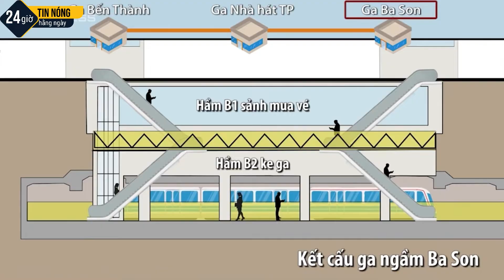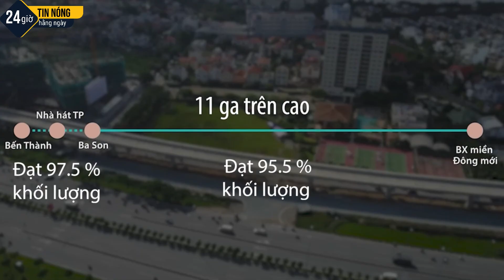Diện mạo ba ga ngầm Metro Số 1